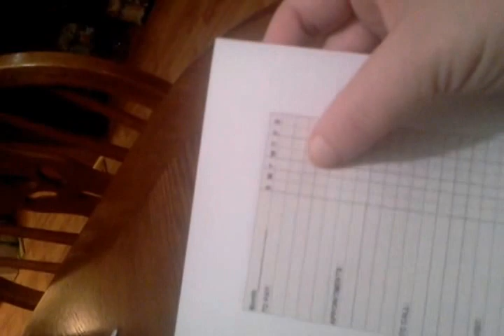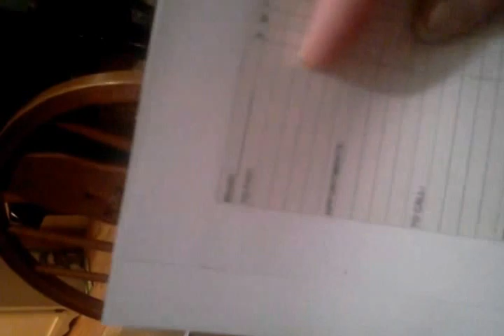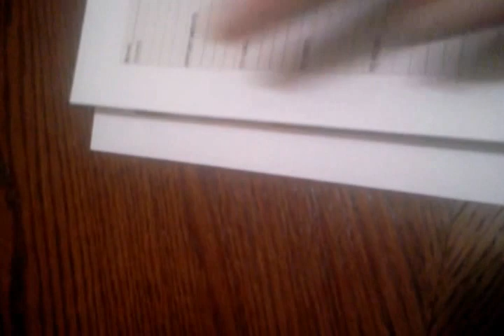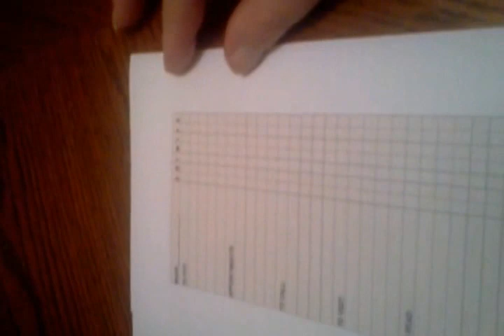A5 Daily Pages